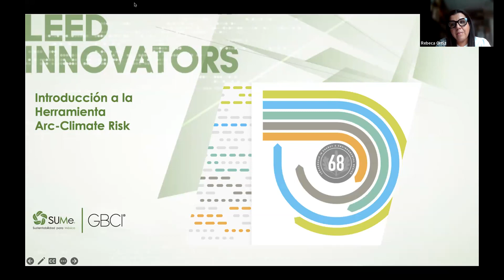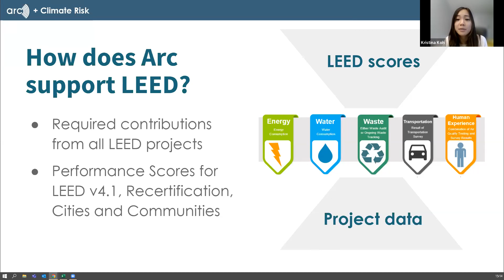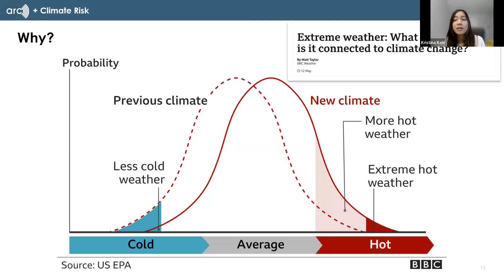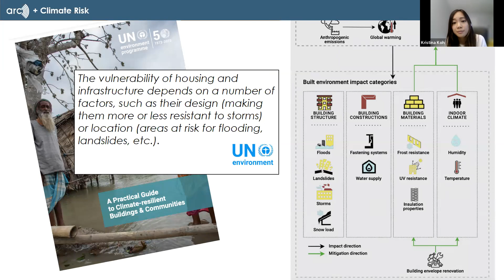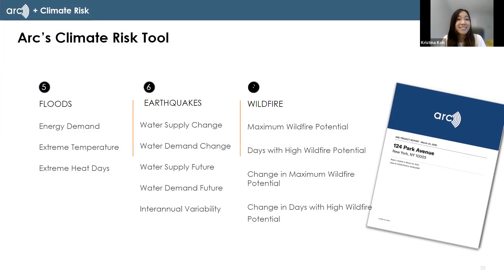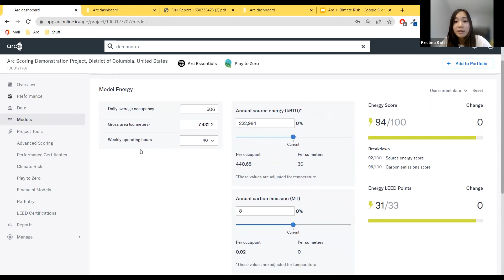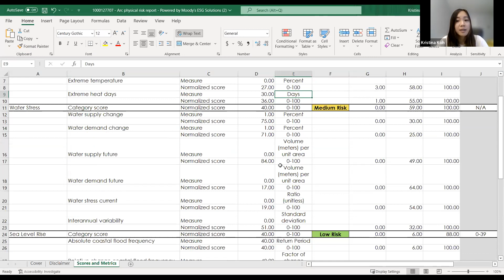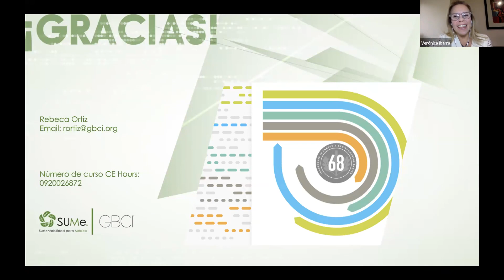LEED Innovators: Introducción a la Herramienta Arc-Climate Risk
En esta sesión de LEED Innovators nos acompaña Kristina Koh, Analista de Desempeño, USGBC.
El riesgo climático se ha convertido en una prioridad para los participantes de la industria inmobiliaria, incluidos inversores, propietarios y administradores. Arc proporciona herramientas para comprender, gestionar y comunicar los riesgos y oportunidades relacionados con el clima. Arc aborda los riesgos climáticos con tres herramientas clave: riesgo de transición, electrificación y riesgos físicos. En conjunto, las herramientas de Arc Climate Risk brindan la información necesaria para comprender y gestionar la transición y el riesgo físico. ¡Acompáñanos a conocerlas!